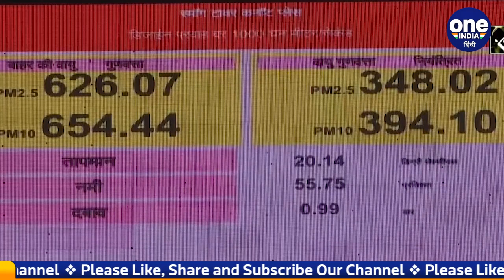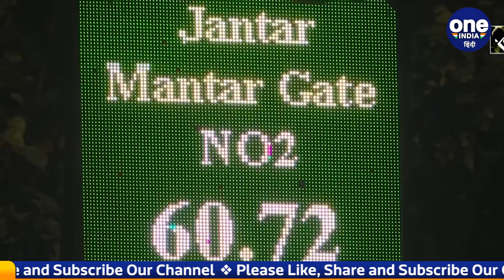Delhi Pollution Update: एक्शन में Kejriwal सरकार, जानिए क्या-क्या बंद ? | वनइंडिया हिंदी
The Commission for Air Quality Management (CAQM) late Tuesday night directed that schools, colleges and educational institutions in the National Capital Region will remain closed until further orders, allowing only online mode of education. The commission had held a meeting on Tuesday with senior officials of Delhi and NCR states of Haryana, Uttar Pradesh and Rajasthan in connection with the severe air pollution in the region ahead of a Supreme Court hearing on the matter. Watch video,

Delhi में Pollution की समस्या इन दिनों बेहद गंभीर है. यही वजह है कि Kejriwal Government ने प्रदूषित हवा के चलते सभी स्कूल और कॉलेज को अगले आदेश आने तक बंद करने का निर्देश दिया गया है. दिल्ली में इन दिनों Air Quality का स्तर बहुत खतरनाक है. दिल्ली का एयर क्वालिटी इंडेक्स आज भी 394 मापा गया. जो खतरनाक माना जाता है. प्रदूषण से निपटने के लिए दिल्ली सरकार ने कुछ कदम उठाएं है जिससे प्रदूषण को कम किया जा सके. देखिए वीडियो